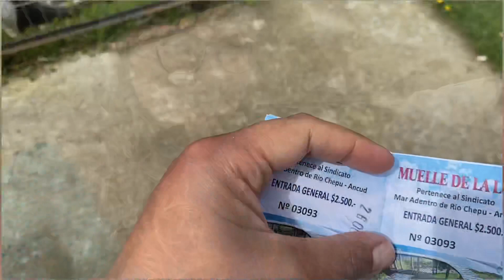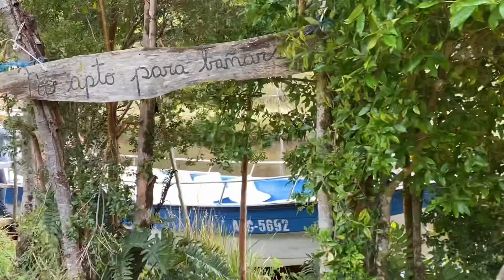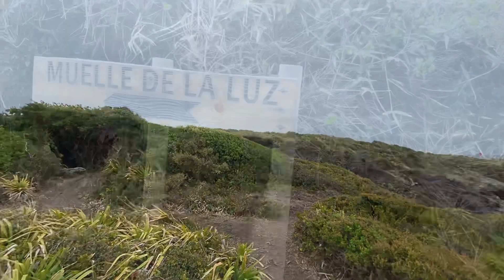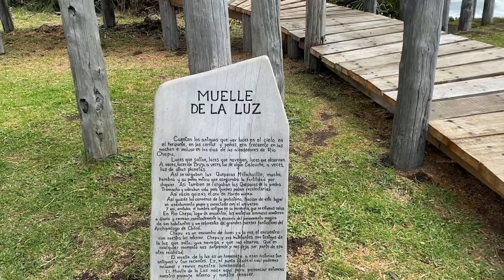ISLA DE CHILOE ~ Muelle de la Luz 🇨🇱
Hola amigos, en esta ocasión viajamos a la Isla de Chiloé, un lugar hermoso y en este video queremos mostrarles cómo llegar al muelle de la Luz, este forma parte del de los proyecto Muelles de Chiloé del arquitecto  Marcelo Orellana Rivera.

Instagram | @Vamos.de.ruta ~ @fo_gonzalez ~ @leslie.oses.s